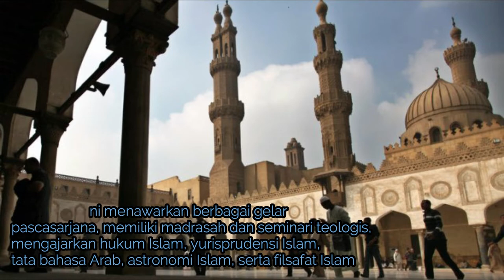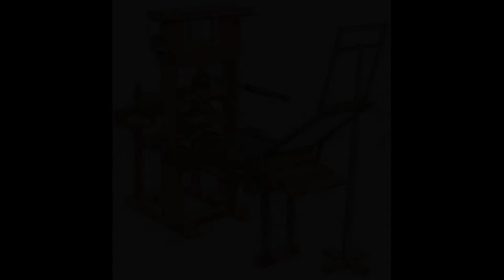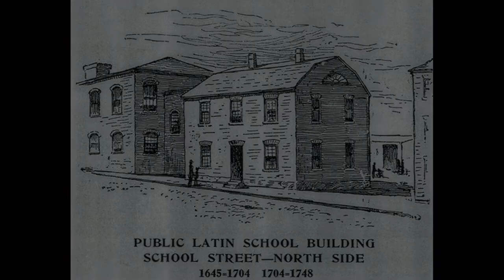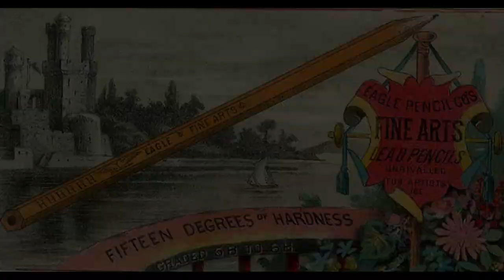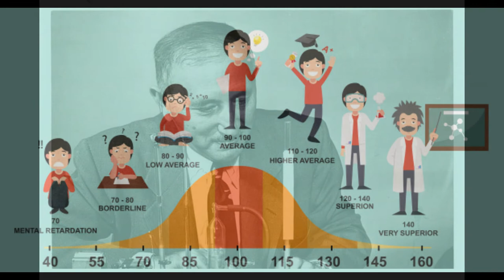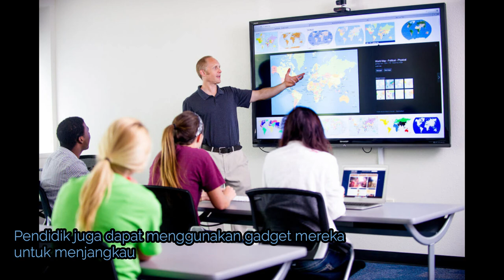Sejarah Pendidikan Dunia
Video ini dibuat untuk memenuhi tugas mata kuliah Landasan Pendidikan semester 112.